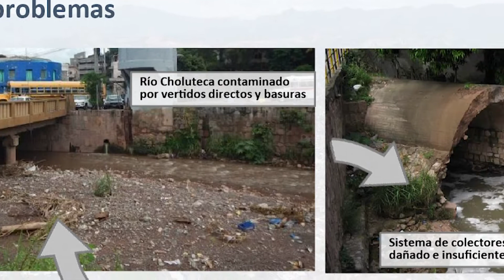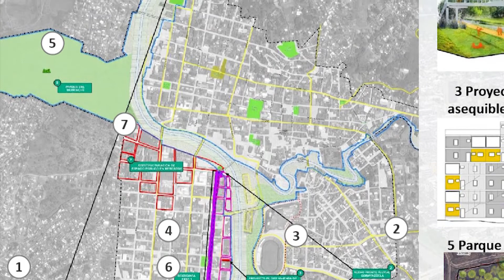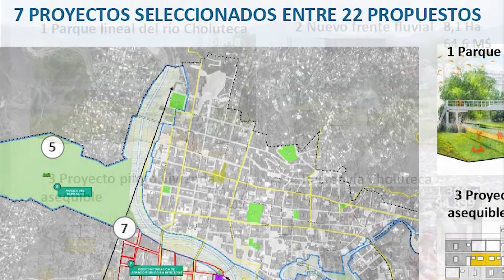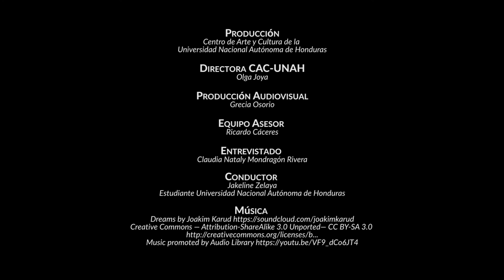Entrevista con Claudia Mondragon